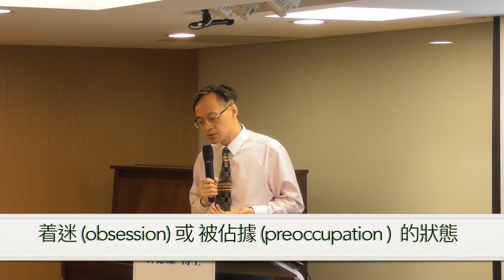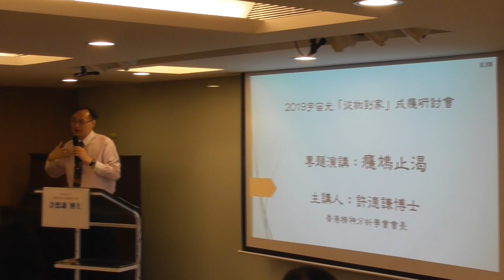飲鴆止渴——精神分析師．靈修導師的角度看成癮行為（國語） （2019年宇宙光全人輔導與醫治 「從枷到家」成癮研討會）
這是個上癮的時代， 我們身旁有許多不同年紀的人， 寧願同死物和網絡連繫， 也不要和身邊的人有親密的關係。 互聯網上有各色各樣的色情網站、一夜情交友Apps、鼓勵你追求不同的性經驗和幻想的網頁⋯⋯  以前只顧整天打電玩的人， 人們會說他們不務正業， 浪費時間； 今天這些人可以參與國際競賽，變成一個為國爭光的專業了。 2018年6月國際疾病分類(ICD-11)把「遊戲成癮症」(Gaming Disorder)列一種病了。
   成癮是當代社會不可以不面對的問題了。
•講者許德謙博士的背景和報告的出發點/立場：一個學過精神分析的牧者， 又結合靈修學的結果；從教導/說話走向大部分時間用於聆聽， 從教義理念出發到尊重人性的經驗和掙扎（靈修和心理治療都看重主體田的親身經驗多於理論）。DSM-5 和ICD-11在精神問題的診斷上， 著重尋找外在客觀的證據， 去確認診斷； 但許博士更有興趣探討成癮者的內在心理歷程。若不了解這成癮習慣如何形成， 我們也不可能真正面對治這難題。

癮鴆止渴（講座大綱）
日期： 2019年11月1日
地點：台北宇宙光韓偉廳
許德謙博士

(Soul Weaver Ltd. 靈修導師、註冊精神分析師)
引言：我的背景和視角

一、「成癮」的定義（Gerald May, 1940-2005）
A.人人有靈性渴求
B.依附(Attachment)：成癮的發生機制

C.同頻(Attunement) 和催產素 (Oxytocin)
二、依附和成癮
A.逃避型或拒絕型依附類(Avoidant/Dismissive type)的成癮行為
B.非逃避型或非拒絕型依附(non-Avoidant/Dismissive type)的成癮行為
三、成癮的靈性向度
A. 愛情(love) vs. 渴望(desire)的平衡:
安全、預測性、責任、合模
        VS.
冒險、新奇、出軌、神秘
母子互動的比喻

B. 重燃「想像力」(imagination)的重要性

例：動感治療法(AEDP)裡的「治療性重塑」(Portrayal)

•結語： 我們都有可能成為上癮的人
四、自由發問時間
《講者介紹》許德謙博士/牧師
美國神學研究協會心理學博士；美國紐約註用精神分析師（執照號碼：000853）
曾任香港信義會葵恩堂主任牧師，道風山基督教叢林靈修部主任。現為心織園（Soul Weaver）私人執業精神分析師及靈修導師，香港信義宗神學院、台灣中華信義神學院及客家宣教神學院客席講師。著作「拓寬心靈的紅線——會遇真實的自己、情感、醫治和信仰」（德慧文化，2021年）